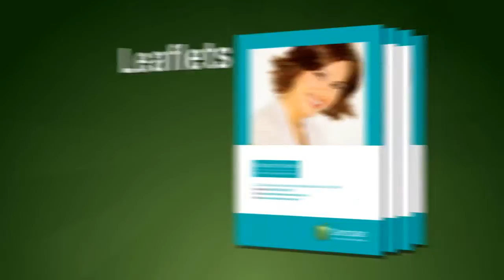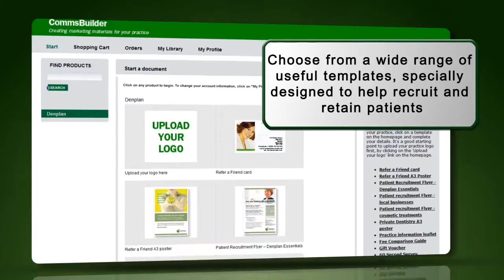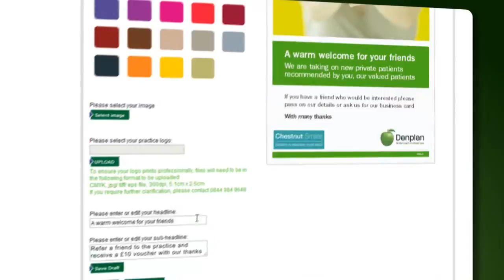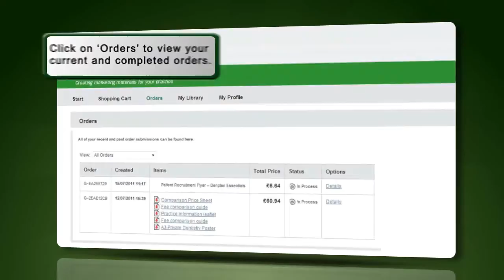Denplan Commsbuilder - Denplan - Dental Marketing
Denplan Commsbuilder is an online marketing tool for dental practices. Denplan Commsbuilder provides marketing support for Denplan dental practices. This tool allows dental practices to create practice branded marketing communications. Follow the trailer to find out how easy this free online tool is to use.